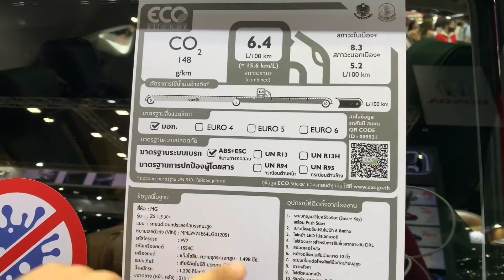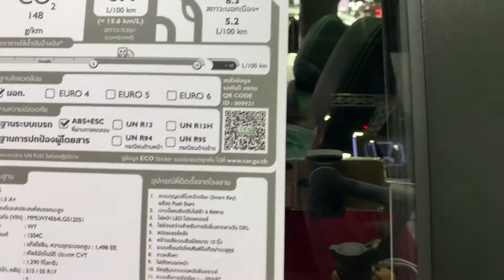MG ZS 2020 1.5 X+ ราคา 799,000 บาท พาชมคันจริง ภายนอก-ภายใน สวย คุ้ม ดูดี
เอ็มจี แซดเอส X+